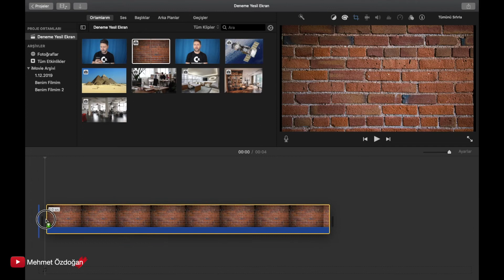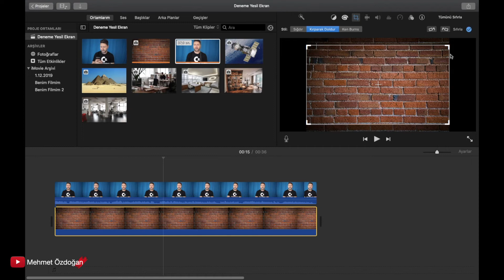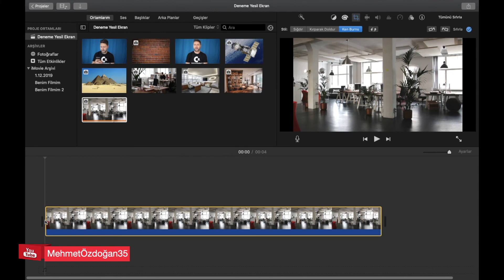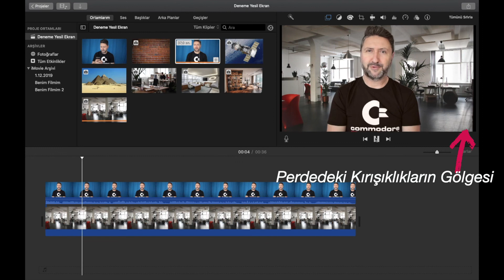Green Screen Tekniği ve iMovie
Merhabalar,

Bu videom ile Post Prodüksiyon ve Video Prodüksiyonda oldukça sık kullanılan Green Screen Tekniği detayları ve iMovie ile de nasıl basitçe bu tekniği uygulayabileceğinizi gösteriyorum. Bu tekniğin her türlü video ve fotoğraf çalışmalarınızda da işinize yarayacağını düşünüyorum.
Umarım beğenir ve faydalanırsınız.

mehmetozdogan_35

Çekimde kullandığım mikrofon:
Boya By M1 Yaka Mikrofonu